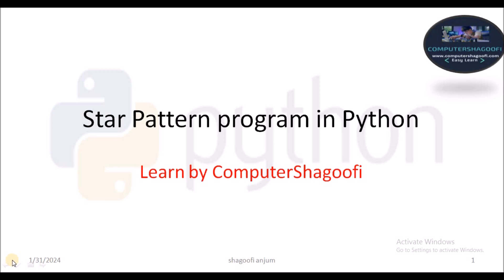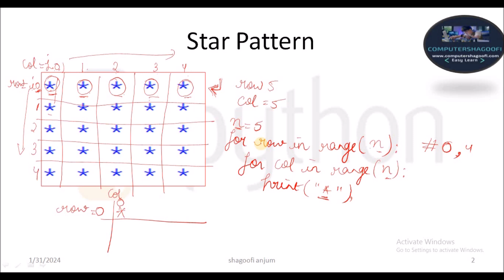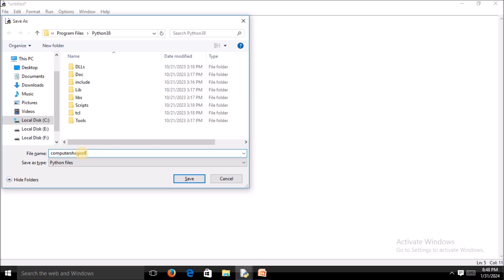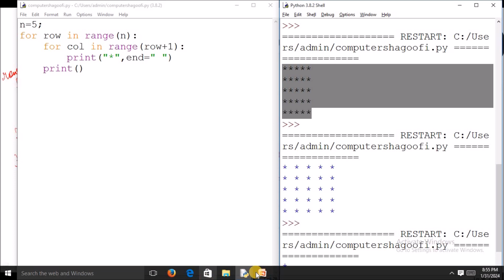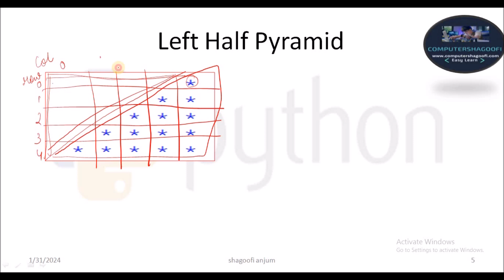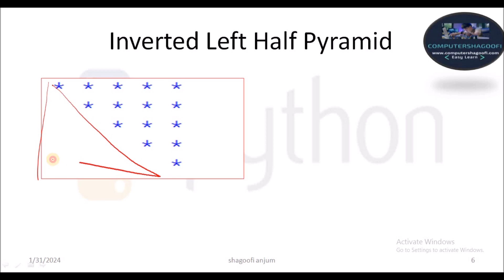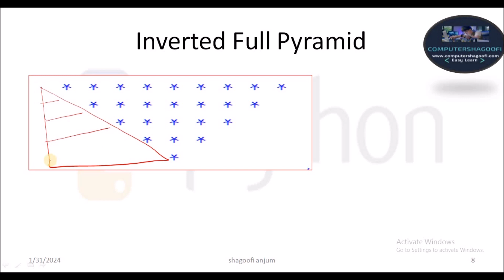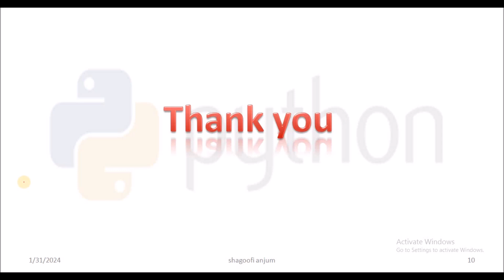solve any star pattern program in python